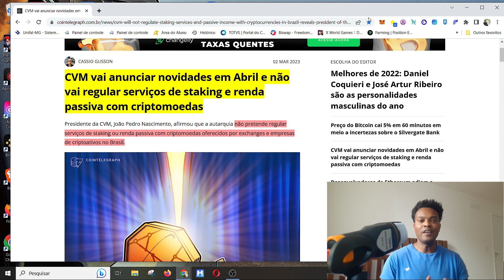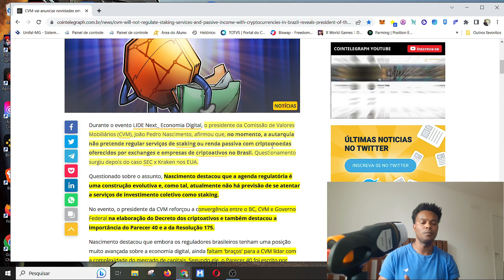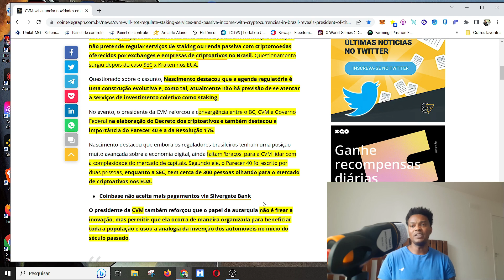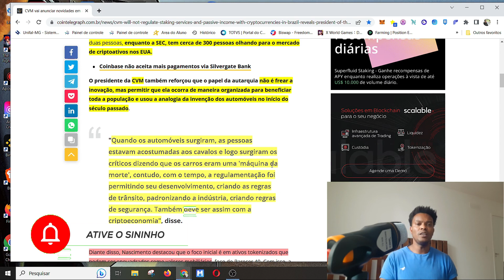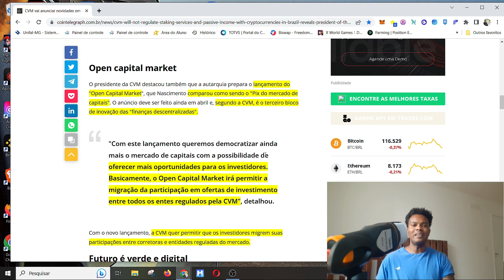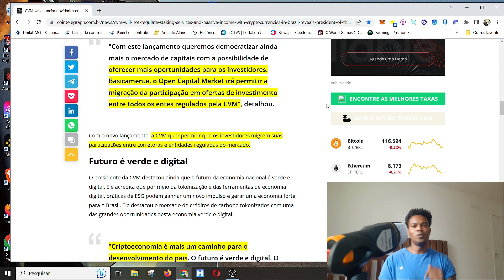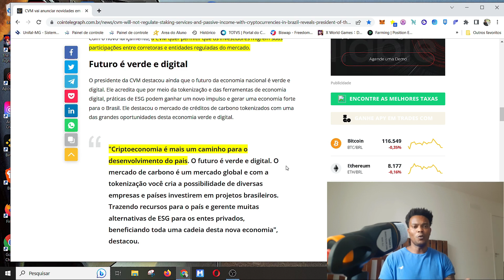REGULAÇÃO NAS DEFI E RENDA PASSIVA SOFREM ALTERAÇÃO